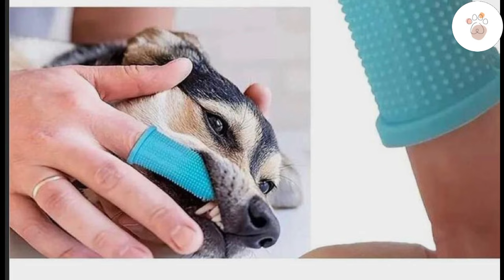💝​¿CÓMO CUIDAR a tu adorable perro YORKSHIRE TERRIER Bebé?_Guia Completa!👈​😍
💝 Guia completa! ¿como cuidar a tu adorable perro YORKSHIRE TERRIER bebé en su PRIMER AÑO de vida ?, CONSEJOS UTILES y PRACTICOS:
En la emocionante travesía de criar a un adorable perro Yorkshire Terrier. bebé.  En su primer año DE VIDA , tu cachorro necesita atención especial y cuidados adecuados para crecer sano y feliz!! asi mismo su espacio:como la cama para tu perro, espacio para tu perro😆​

Antes de continuar me gustaría que te quedes hasta el final !

Como cuidar a tu  adorable cachorro  Yorkshire Terrier bebé?❤️​👈​
Como Consultar al  Veterinario sobre las Vacunas en el primer Año de tu mascota?❤️​👈​
Asegura una cita veterinaria en las primeras semanas para  tu cachorro.❤️​👈​
como completar el programa de vacunación para proteger a tu peludo de enfermedades.❤️​👈​
Como discutir opciones de desparasitación y prevención de pulgas? alimenacion adecuada y de calidad para tu perro, consulta a tu veterinario la dosis de comida para tu perro pequeño. ❤️​

YOUTUBE            :          UNIVERSO DE MIS PELUDOS

TAMBIEN SEGURO TE INTERESA ESTOS VIDEOS !. ❤️​👈​​
Enlace del vídeo   :              @JMZc%F0%9F%91%88​